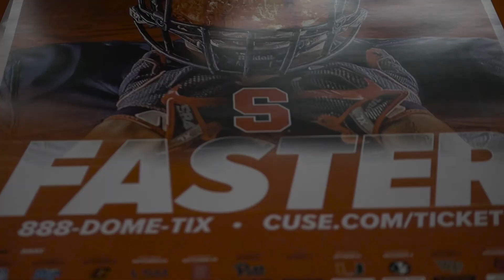Syracuse Athletics Night at the Chiefs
OrangeNation turns out to NBT Bank Stadium for the Syracuse Chiefs' Syracuse University Athletics Appreciation Night.